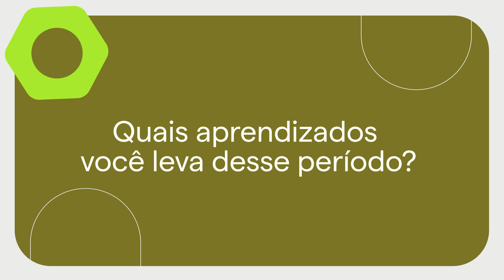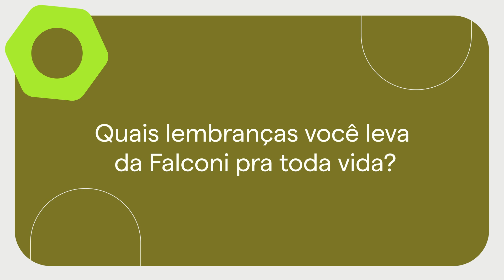O depoimento do CHRO da AZZAS 2154, Marco Vidal | Falconi pra Vida Toda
No episódio de estreia da série “Falconi pra Vida Toda”, conheça como a história profissional e pessoal de Marco Aurélio Coelho Vidal se entrelaça à da Falconi, onde foi consultor por 13 anos.

Entre momentos marcantes para a sua trajetória profissional e até mesmo sua vida pessoal, Vidal relembra a entrevista de sua contratação feita pelo próprio fundador da companhia, o professor Vicente Falconi, e sobre como a consultoria acabaria por lhe permitir conhecer a companheira de vida e mãe de seus três filhos.

Antes diretor-executivo de Gente&Gestão, Expansão e Sustentabilidade da Arezzo&Co e agora CHRO da AZZAS 2154, Marco Vidal compartilhou conosco histórias emocionantes e aprendizados que levou, da Falconi, para a vida toda.

Assista ao vídeo para conferir.

A Falconi é a maior consultoria brasileira de gestão empresarial, com atuação marcada pelo uso de conhecimento proprietário e tecnologia de ponta para acelerar a geração de valor sustentável para seus clientes.